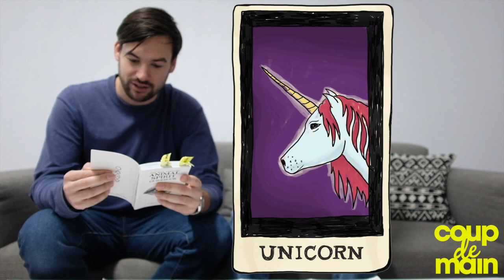THE 1975 x COUP DE MAIN [Animal Spirit Readings]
Order zines here (these double-sided zines feature a selection of exclusive photos and polaroids shot for The 1975's CDM covershoot + fold out into a poster)
~ Thanks to The Wild Unknown for the Animal Spirit Deck & Guidebook ~